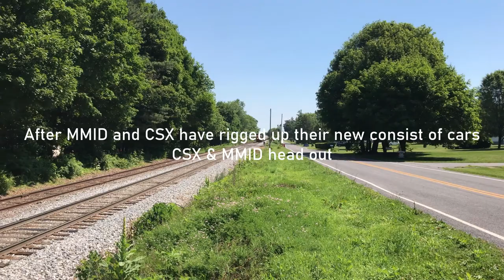Railfanning Maryland Midland & CSX!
Hello,
Thanks for clicking on this video, I apologize for the production quality of this video as I was trying out using my phone for railfanning. I also was trying out a gimbal for railfanning.

Thanks,
East Coast Railfan